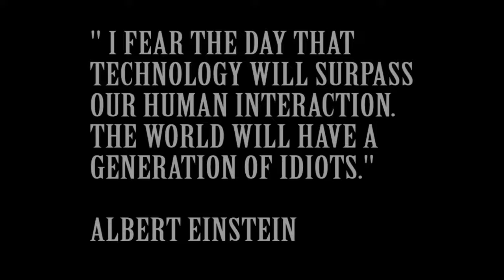DNK TV "Autis Gadget"